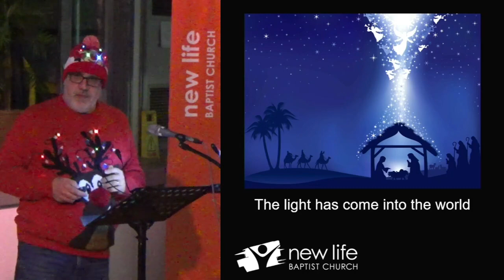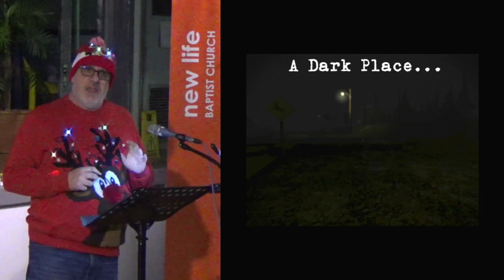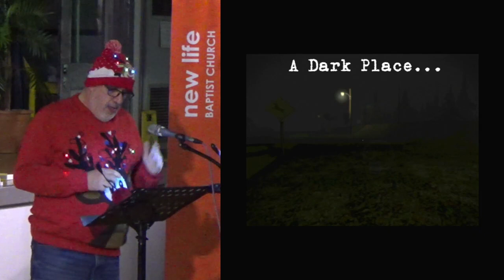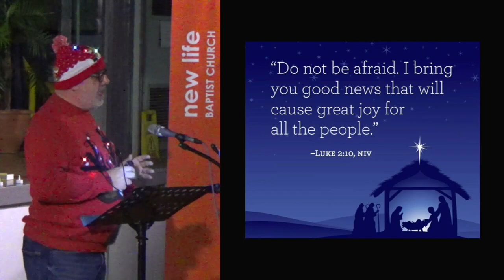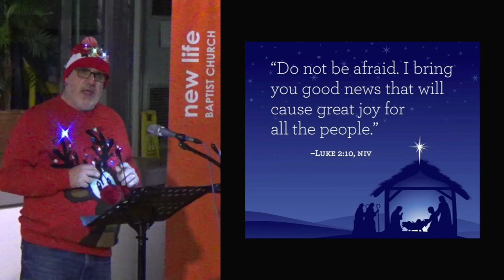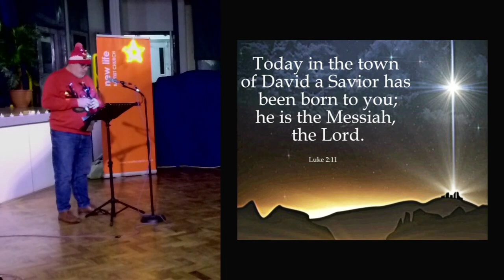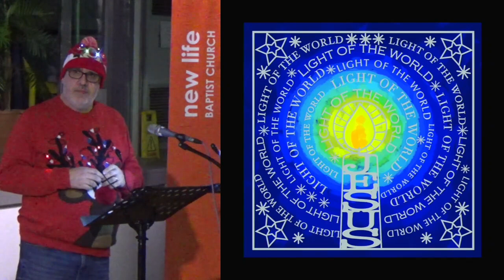The light has come into the world (17 December 2022)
The talk from our carol service at Rushcliffe school on Saturday 17 December 2022.

Paul talks about The light that has come into the world